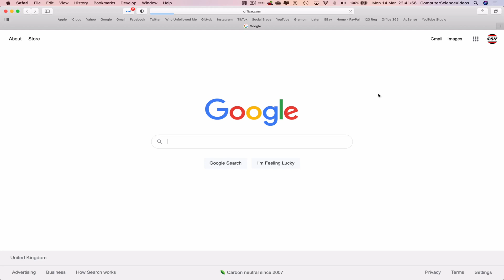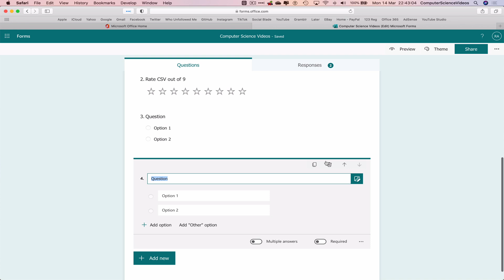How to DUPLICATE or Delete Your Microsoft Form Section for Office 365 On a Mac - Basic Tutorial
How to Duplicate or Delete Your Microsoft Form Section for Office 365 On a Mac - Basic Tutorial | New